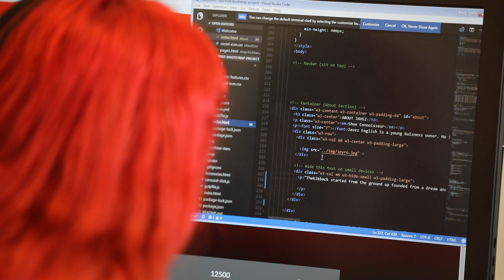County, Code Differently partner to get kids coding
New Castle County officials, in partnership with Code Differently and a number of outside funders, launched 1,000 Kids Coding this summer in an effort to introduce teenagers and young adults traditionally a part of the Summer Youth Employment Program to coding and development training. Students worked over the summer to learn coding, then partner with clients to develop real-world platforms to meet their needs. Most students had no coding experience before entering the program and some rarely used a computer.